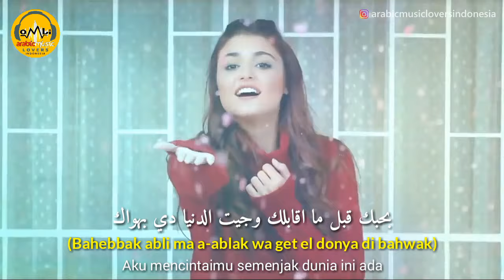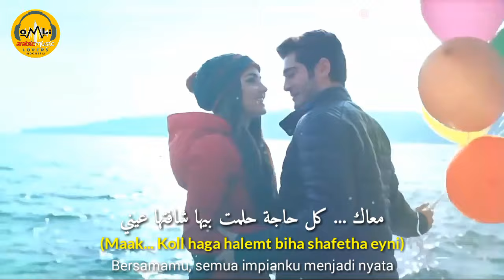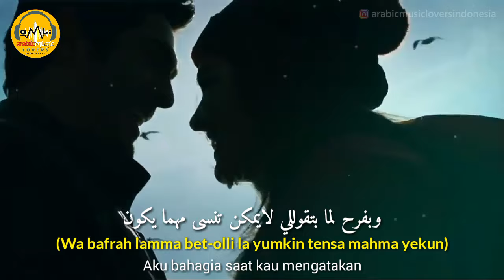Maak - Haytham Shaker [Indonesian Translation] -معاك - هيثم شاكر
This is a romantic song that can make you get "baper". The song tells about promising to be always together with the lover.